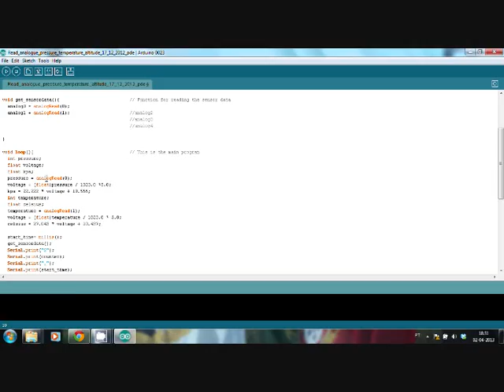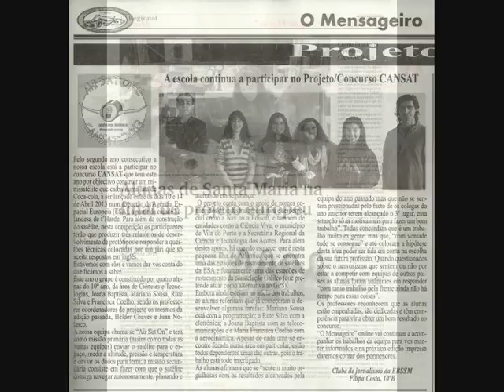CanSat 2013 - AirSatOne Team (Portugal)